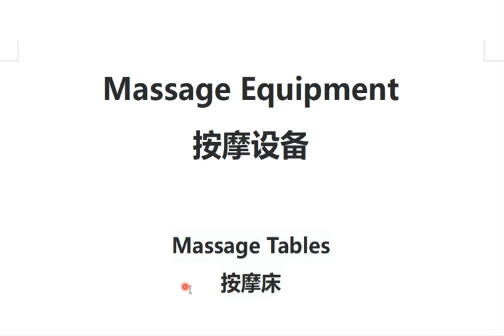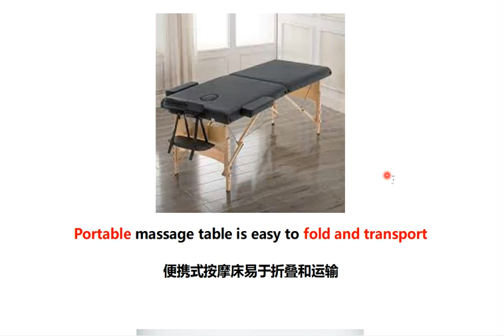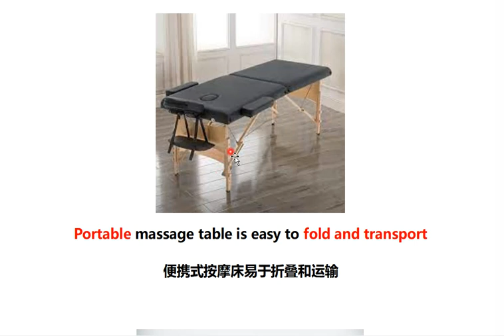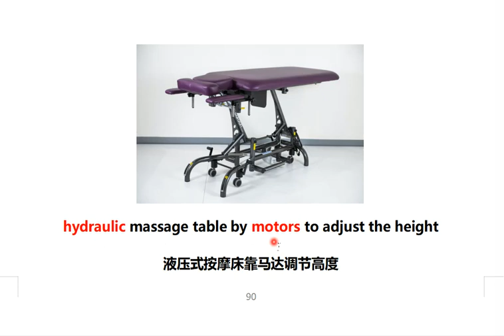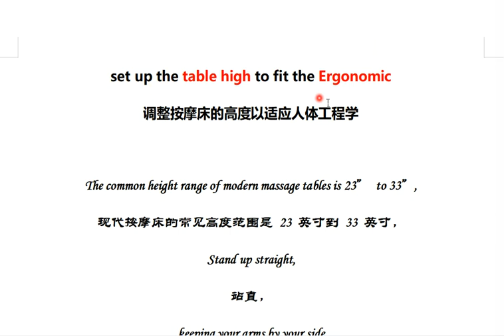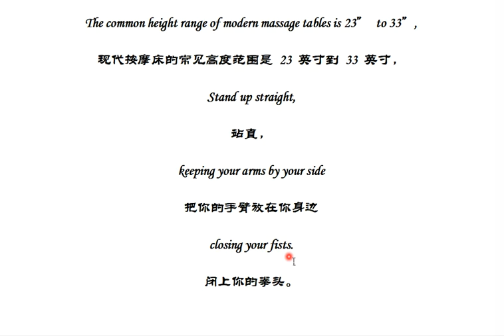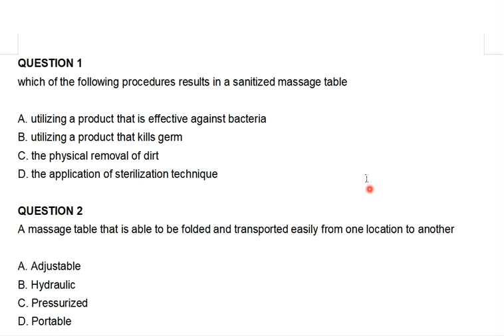20230201 mblex 联邦按摩必考知识点 按摩床